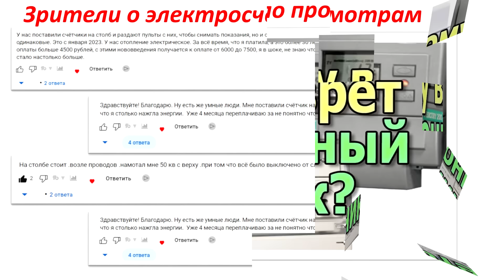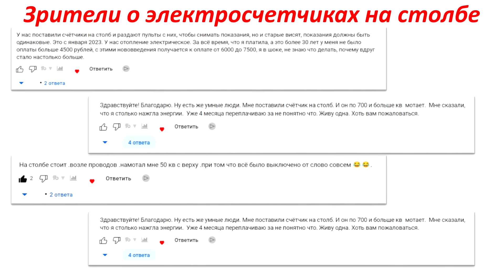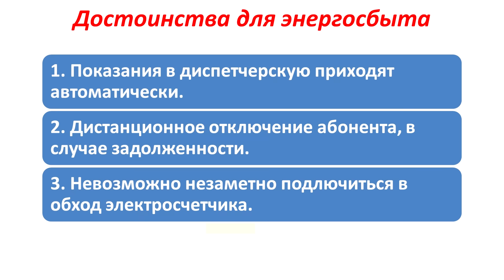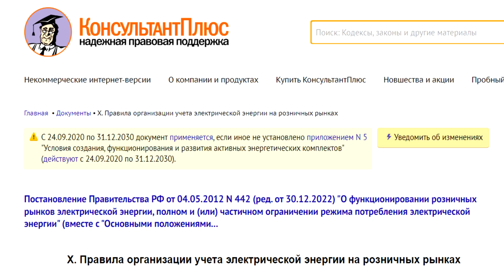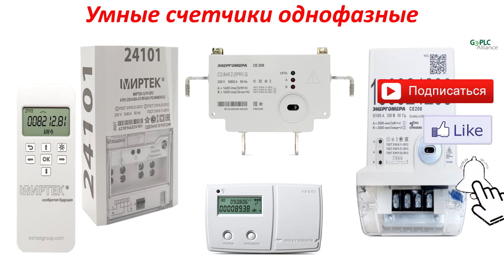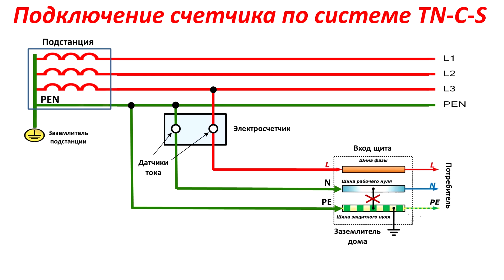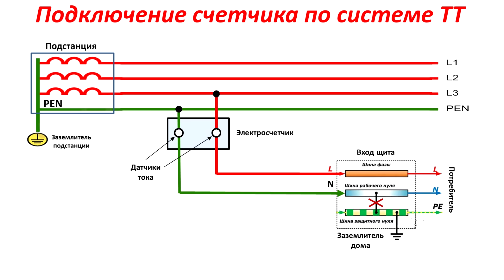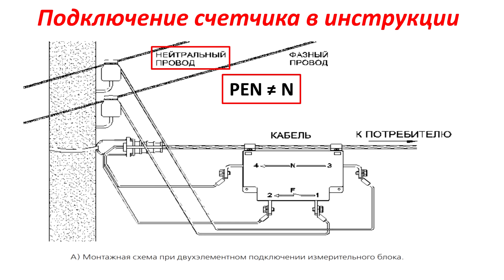Почему врет УМНЫЙ СЧЕТЧИК на столбе? Электронный счетчик электроэнергии. Электросчетчик на столбе.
Электронные счетчики электроэнергии на столбах для многих клиентов являются проблемой. Счета за электроэнергию порой зашкаливают. Так почему врет умный счетчик на столбе? Электросчетчик на столбе может быть не правильно установлен или неисправен. В видео рассмотрим схему подключения однофазного счетчика на столбе, из-за которой приходят большие счета за электроэнергию. Как правильно общаться с энергосбытом, чтоб проблему с умным счетчиком на столбе исправили. Электронный счетчик передающий показания - это удобный прибор, если его правильно эксплуатировать.

Приборы, которыми я пользуюсь:
- Токовые клещи для замера тока утечки.

- Недорогой мультиметр, которым я пользуюсь.

- Системы заземления TN-C-S и TT.

00:00 - Видео "Почему врет электронный счетчик" - лидер просмотров.
00:16 - Умный счетчик на столбе. Вопросы в комментариях.
00:44 - Что делать, если к вам приходят большие счета за электроэнергию?
01:26 - Почему Энергосбыт любит устанавливать умные электросчетчики на столбах?
02:27 - Как проверить электронный счетчик на столбе?
04:01 - Почему не стоит демонтировать старый счетчик в доме?
04:15 - Повторная подача заявления на проверку счетчика в Энергосбыт.
05:10 - Нормативный документ, по которому делается установка счетчика на столб.
05:36 - Умные однофазные счетчики электрической энергии Энергомера и МирТек.
06:00 - Что выдается потребителю при установке счетчика на столб?
06:30 - Почему могут приходить повышенные счета за электроэнергию?
08:05 - Подключение электронного счетчика при системе заземления TN-C-S.
08:42 - Подключение электронного счетчике по трехточечной схеме.
09:49 - Подключение электронного счетчика при системе заземления TT.
10:30 - Почему электросчетчики на столбах подключают с ошибкой?
11:45 - Рекомендации по доработке схемы подключения счетчика на столб.
12:38 - Трехфазные электронные счетчики на столб.
13:19 - Как лучше взаимодействовать с Энергосбытом.
14:28 - Где еще брать информацию, как решать проблему с счетами за электричество?
14:48 - Поддержите видео про Умный электронный электросчетчик на столбе.